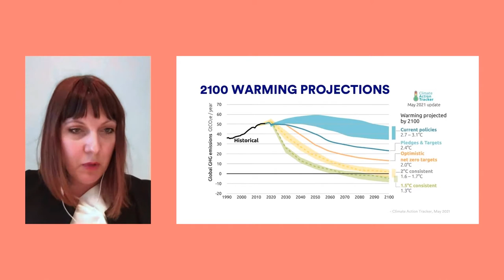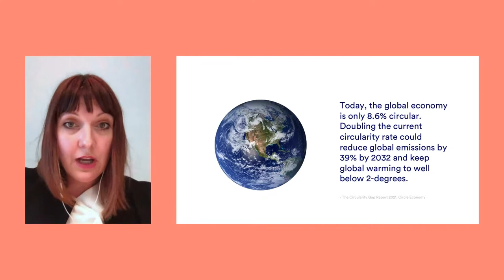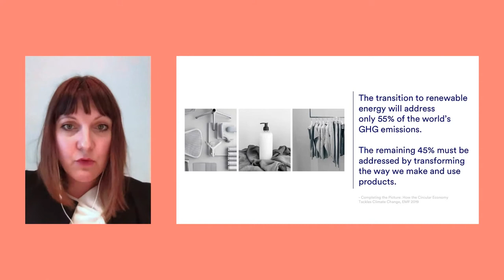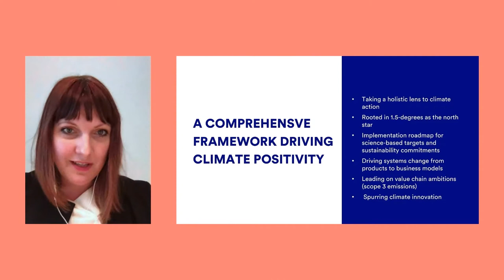Leaping from Climate Change to Climate Positivity | Circular Shift 2021 New York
The Cradle to Cradle Products Innovation Institute is proud to present Circular Shift 2021 New York, its annual event in the Americas, held virtually this year.

Circular Shift brings together some of the world’s most renowned industry leaders and stakeholders for a tangible discussion and demonstration of how to make innovations for a circular future a reality, already today.

Three distinct panel conversations show new ways of tackling critical systemic challenges of our times. This panel session covers:
- Leaping from climate change to climate positivity: How to accelerate climate action through circular systems
  * Danielle Azoulay, VP CSR and Sustainability at L'Oreal USA
  * Jimmy Summers, VP EHS and Sustainability Officer at Elevate Textiles
  * Roxane Spears, VP Sustainability North America at Tarkett

- Turning commitment into action and impact: How to demonstrate and validate leadership for the circular economy
- Harnessing the power of purchasing decisions: How to future-proof sourcing practices and consumer choices